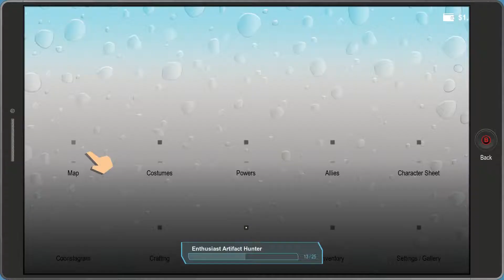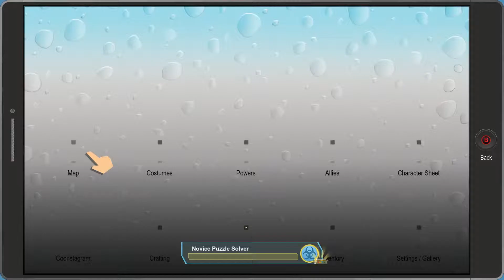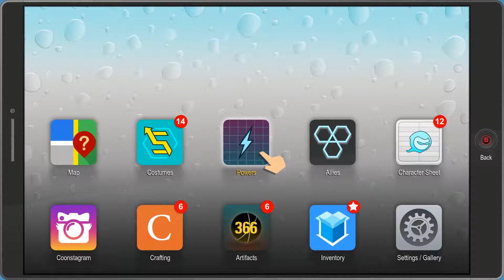South Park The Fractured But Whole Ep. 17 Attack of The Killer Crab People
Welcome to South Park